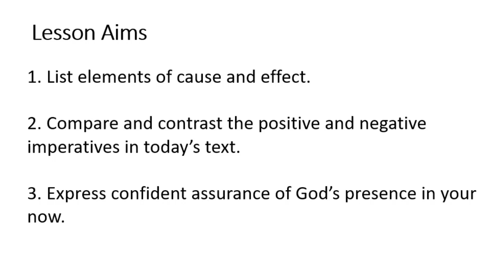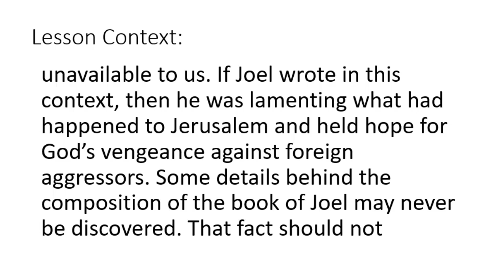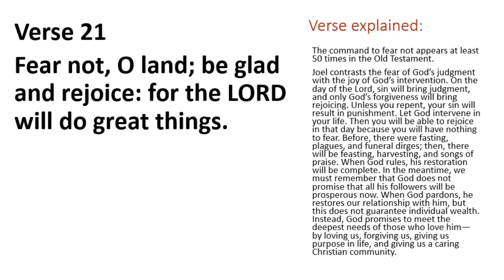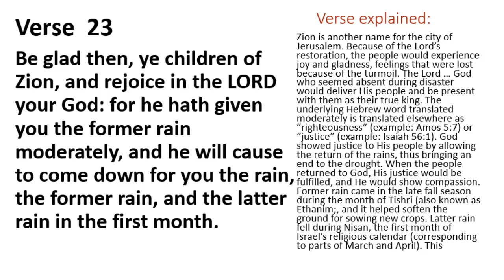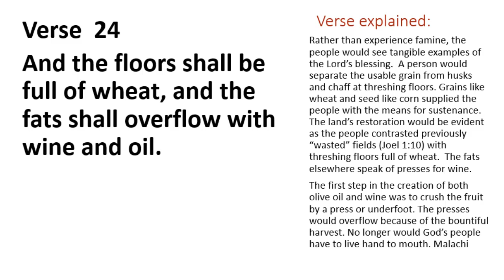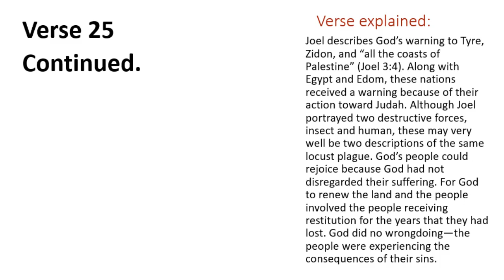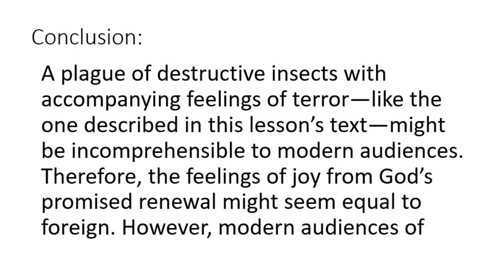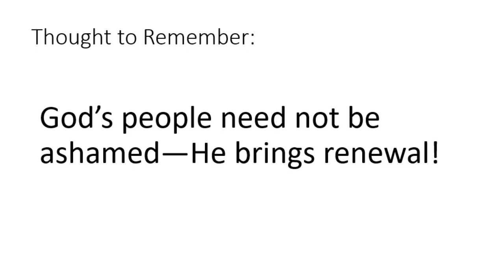SUNDAY SCHOOL LESSON: GOD PROMISES HIS PRESENCE Joel 2:21–27| January 29, 2023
GOD PROMISES HIS PRESENCE.  A plague of destructive insects with accompanying feelings of terror—like the one described in this lesson’s text—might be incomprehensible to modern audiences. Therefore, the feelings of joy from God’s promised renewal might seem equal to foreign. However, modern audiences of Joel’s prophecy can take away two applications. First, the text serves as an ancient reminder regarding a present reality: the importance of maintaining hope during seasons of suffering. Joel’s words, directed to a people in the midst of hardship, reoriented their expectations. Disaster and shame changed to flourishing and celebration, all because of God’s great work of renewal. Joel promised the people that hope was possible in the midst of disaster and suffering. Although sin brings consequences, as it did for the people of Judah, God will not ignore or disregard His people. Instead, God can bring joy to replace sorrow. His timetable may not be ours, and He may not immediately bring joy or fix our suffering. However, His people can take comfort in knowing His presence. Second, this passage serves as a reminder of God’s promises to renew all creation. Joel promised that not only would the people be restored, but creation—the land and the animals—would also be restored. God’s plan of restoration is not only focused on the spiritual realm but also the physical realm (see Romans 8:18–21). All things—spiritual and physical—belong to the God who created them. Joel calls us to embrace all aspects of God’s restoration and renewal. As a result, God’s people of all eras can celebrate His presence in their midst.

Happy Sunday! Welcome to our Sunday School lesson.

GET MY STUDY BIBLE AND COMMENTARY
►►My FAVORITE Study Bible
►►My FAVORITE Sunday School Commentary
►►Bible Micro-Line Color Pens

 THIS IS THE CAMERA EQUIPMENT & MICROPHONE I USE FOR MY VIDEOS

►►Laptop Tray Desk Mount for 1 Laptop
►►Logitech MX Master 3 Mouse

GET RID OF ANXIETY AND FIND YOUR PURPOSE

GREAT WAY TO PROTECT YOUR DATA
GET MY FREE GUIDE TO FIND YOUR NICHE